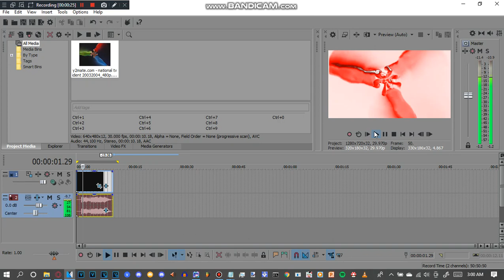How To Make YouTube Fmaj Vocoder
and all the TSLPCI1845 Logos